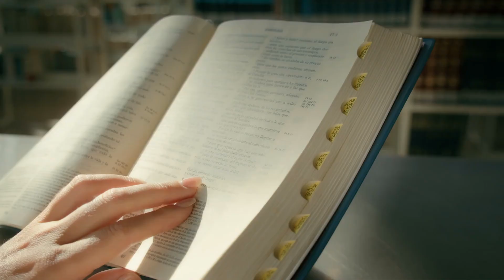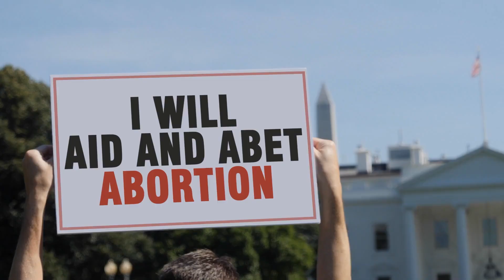Public Schools Under Spiritual Attack? w. Heidi St. John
In this powerful discussion, Heidi St. John and Toni Stockton address the urgent need for Christian parents to remove their children from government public schools. They shed light on the spiritual attack and leftist indoctrination happening in these institutions, stressing the importance of reclaiming the culture and taking responsibility for their children's education. Heidi introduces the Homeschool Resource Center as a solution, urging parents to engage in the battle for their children's future.